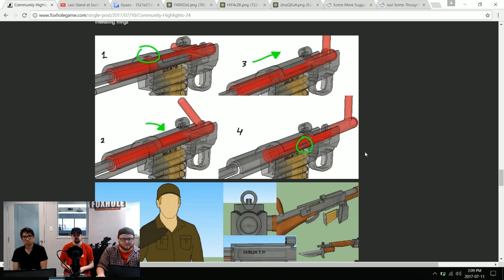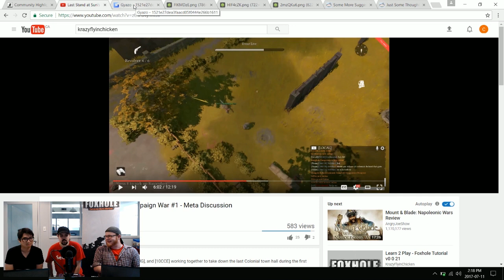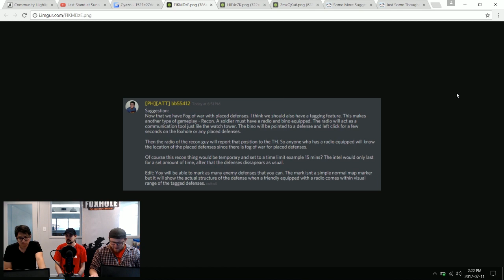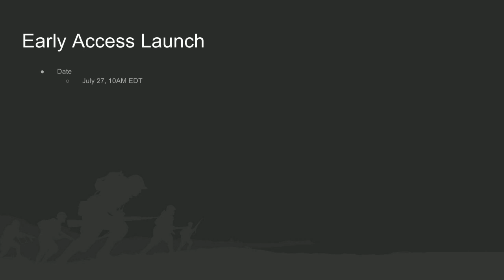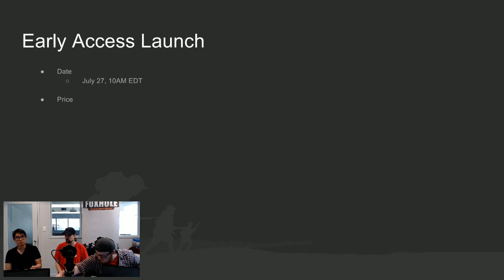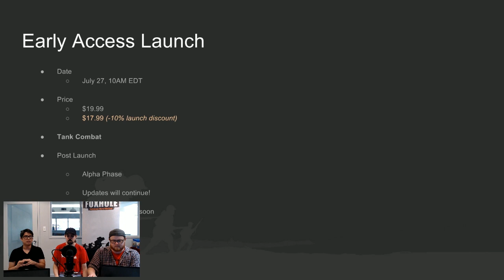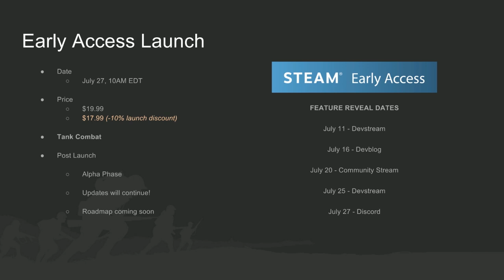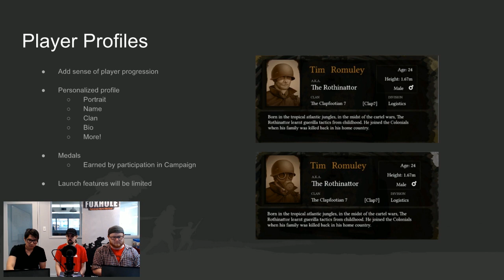Foxhole Devstream #17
Watch our last devstream, where we details our launch plans for Early Access! We also go through community highlights #24, suggestions, upcoming features, and do a live Q&A.

Join the community today by getting the Foxhole pre-alpha for free

Devs on this stream: Mark, HB & Matt

Foxhole is in development by Clapfoot.